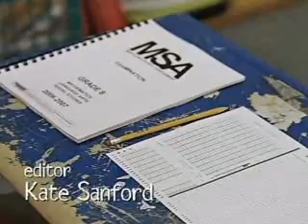The Wire Season 4 Opening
Way down in the hole by DoMaJe